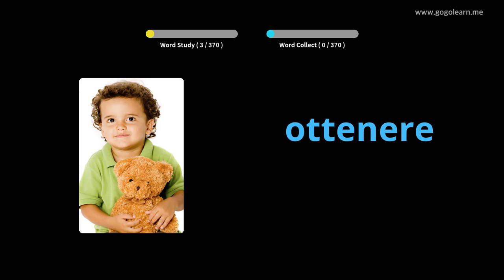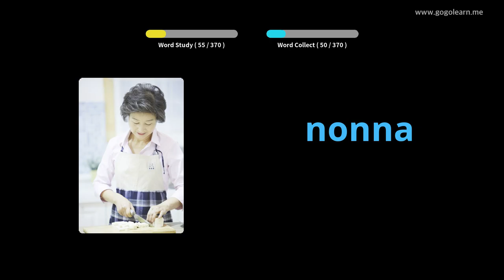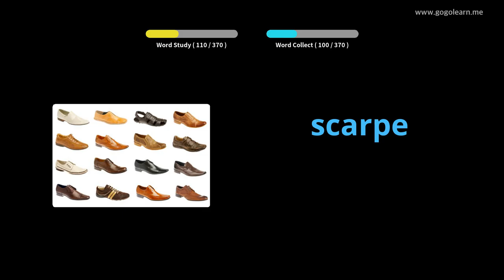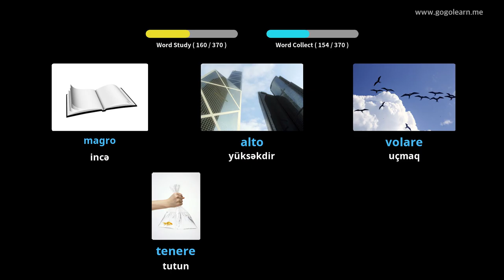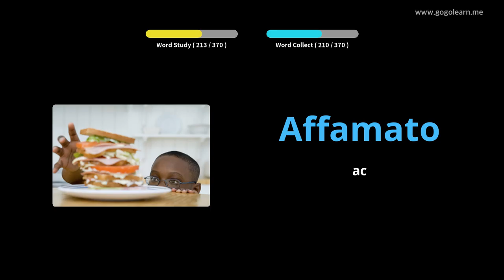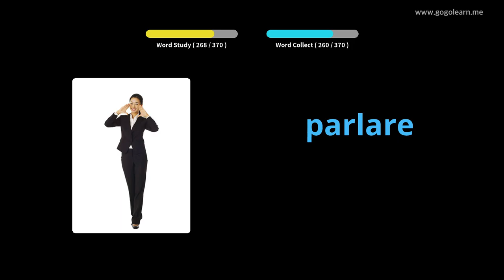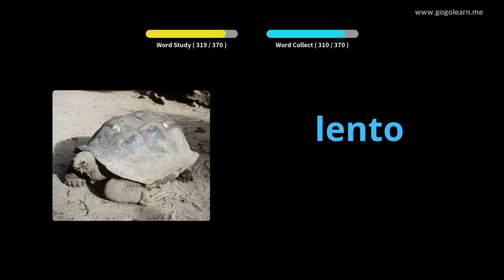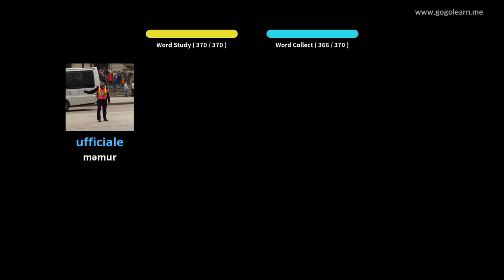İtalyan lüğət lüğət əsas uşaqlar | Golearn